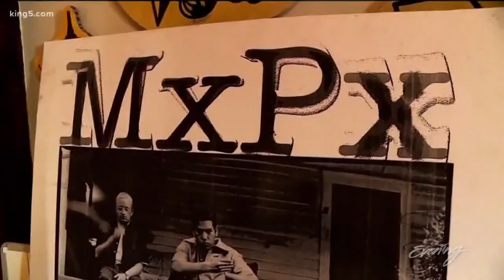MXPX continue to give fans their punk rock passion - KING 5 Evening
MXPX recently celebrated 25 years together. They're still playing songs they wrote in their teens and are still drawing crowds from all over the world.